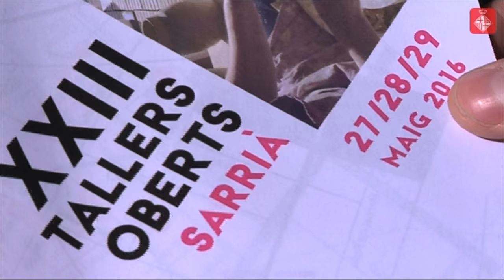Els artistes de Sarrià mostren les seves creacions durant un cap de setmana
A l'edició d'enguant dels Tallers Oberts de Sarrià han participat uns quaranta artistes. Tots han obert les portes dels seus tallers per mostrar, no només la seva obra, sinó també com treballen i, sobretot, el lloc on s'inspiren. Aquesta és una iniciativa de l'associació Artistes Visuals de Sarrià que ja fa 13 anys que s'hi celebra.